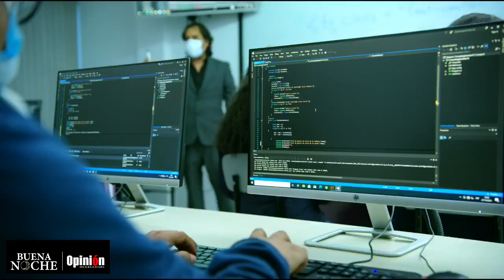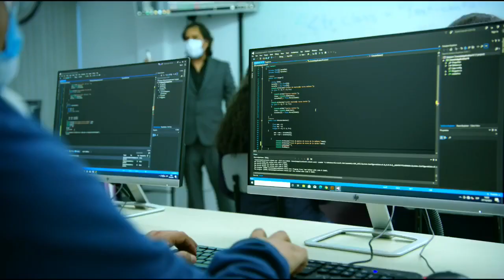Rechazo total a biocidios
Rechazo total a biocidios. Activistas piden sanciones más drásticas contra los que maltratan o matan mascotas. Los últimos casos en el país ponen en alerta a defensores de animales.